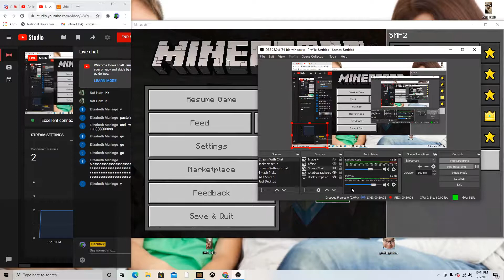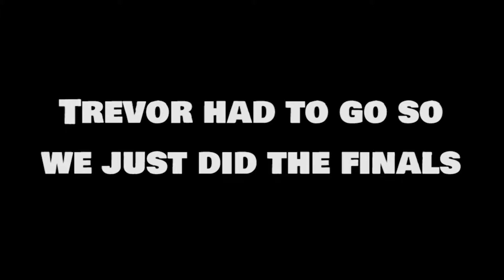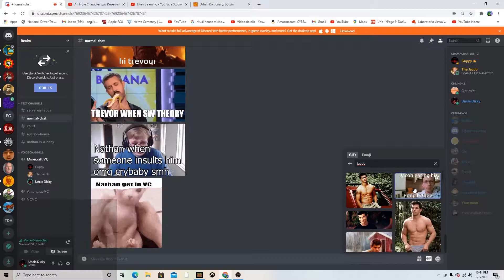Minecraft Kart for the Wii U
zoooom nyooom ahoohga bwwob bwwwobbubwub vroooooooooom vooRR vooRRR vooRRR nrrrrrrrRRRRR NRRRRrrrrrrr. In this episode we race in boats in minecraft ah yes.

I stream on Youtube every once in a while

GGBreadsticks: Nathan
noodleater69: Jacob
ZamilanXD: Gin

Thumbnail: Evil me 😈
Little intro song: Im real sorry I can't find it, I'm pretty sure it's "heist music" or something​